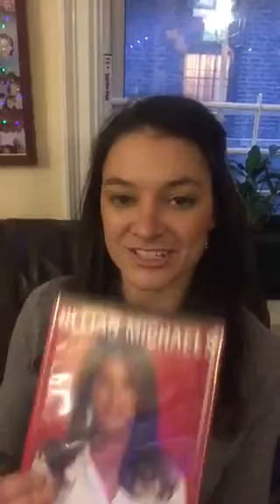New Year New You Fitness Group Info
Interested in Creating some healthy new habits this year?  Join us!